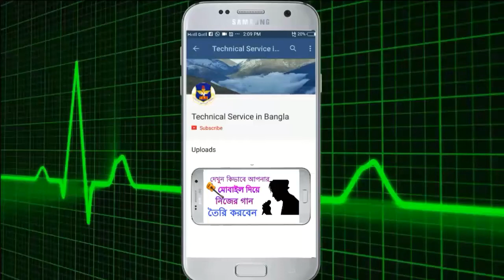📱new jio phone full details like RAM, ROM etc...